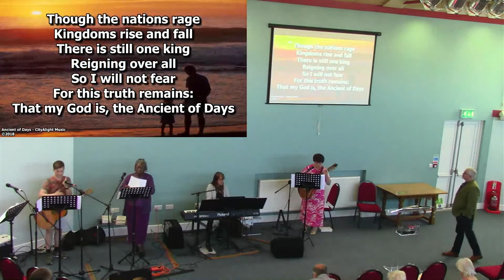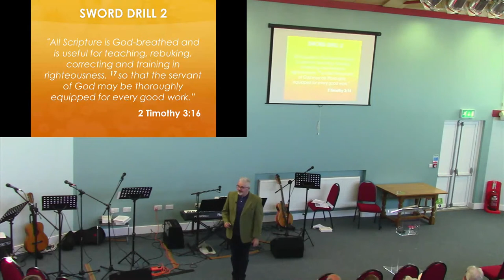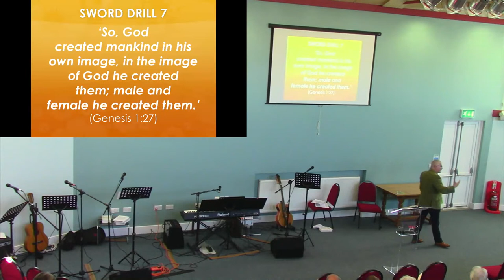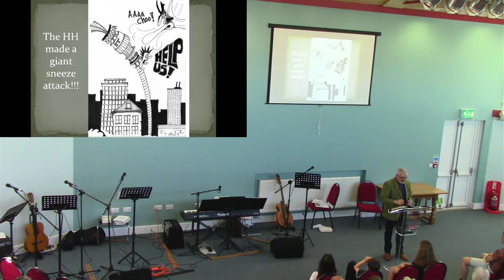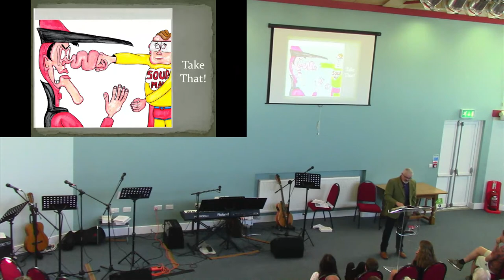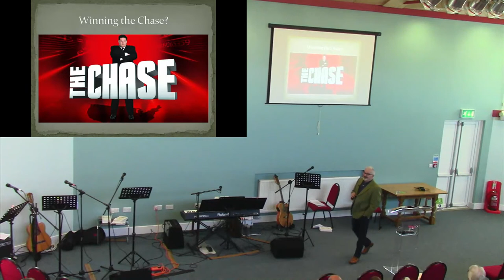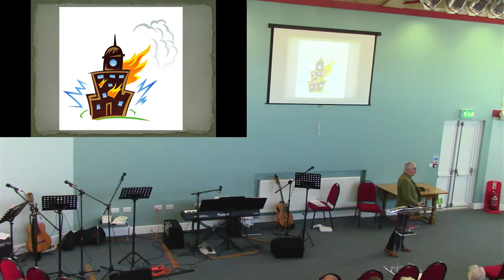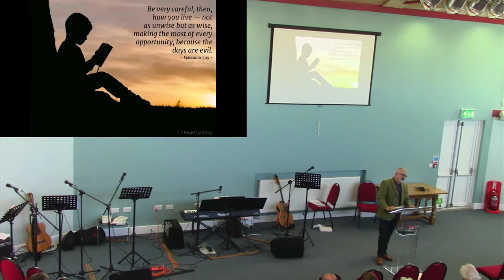Sunday 4 June 2023